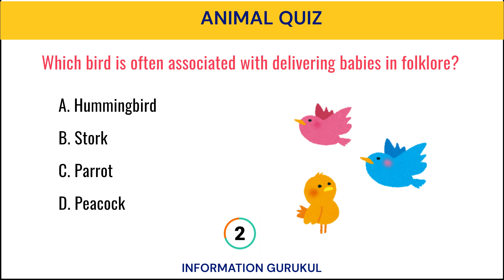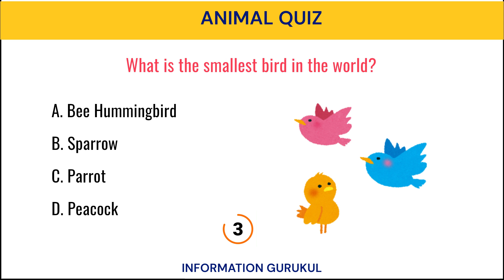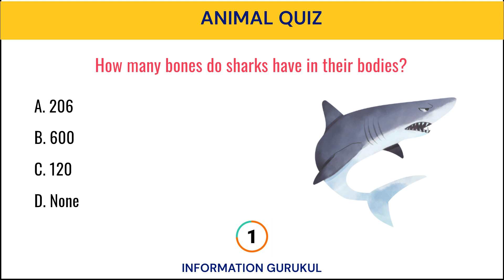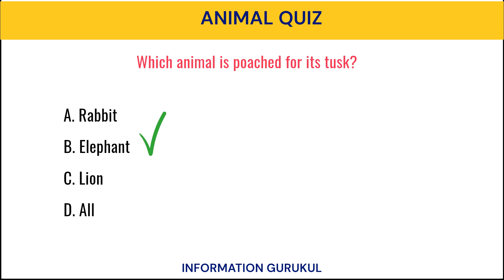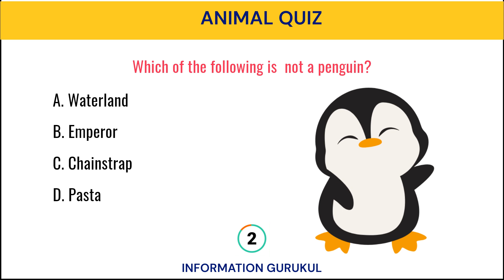QUIZ ON ANIMALS | Biology MCQs | Biology MCQs For Competitive Exams | Science GK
Science gk Question and Answers in english,
science mcq for ssc,
science mcq for upsc,
science olympiad,
science mcq for olympiad,
GK Quiz,
Facts,
Interesting facts,
Shorts,
general knowledge,
basic knowledge,
knowledge,
kid general knowledge
mr gk shorts,
myths debunked,
medical myths,
medical myths debunked,
health myths,
interesting fact,
gk question,
gk questions,
gk,
gk in hindi,
general knowledge,
general knowledge questions and answers,
competitive exams,
gk for competitive exams,
current affairs,
lucent gk